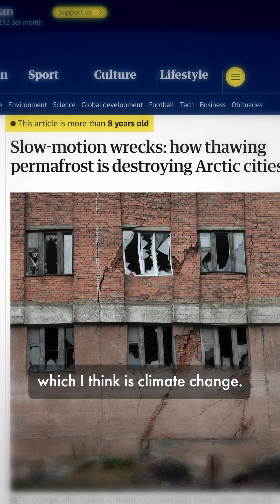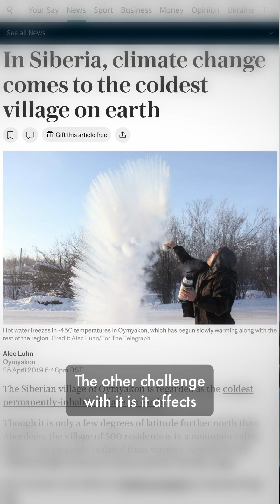Alec Luhn's Fresh Take on Climate Journalism ✍️🌍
Alec Luhn is a climate journalist who’s reported for The Atlantic, the Guardian, National Geographic, New Scientist, Scientific American, VICE News, and WIRED.

From Alaska to Somalia, he's covered wildfires, droughts, oil spills, earthquakes, melting glaciers, a polar bear “invasion” and COP 27 and 28. Originally from Wisconsin and currently in London, Alec is a skillful writer who investigates topics within climate science with much needed attention and depth. His evocative, engaging, and surprising reporting leaves readers thinking about his stories long after they take their eyes off the page.

Alec was a 2024 award winner of the National Academies’ Eric and Wendy Schmidt Awards for Excellence in Science Communications, which honor exceptional science communicators, journalists, and research scientists who have developed creative, original work to communicate issues and advances in science, engineering, or medicine for the general public.

You can learn more about Alec and his winning works